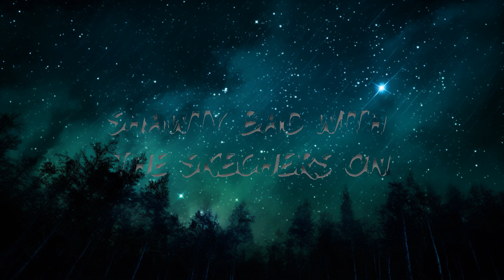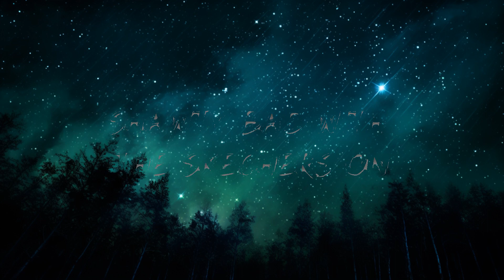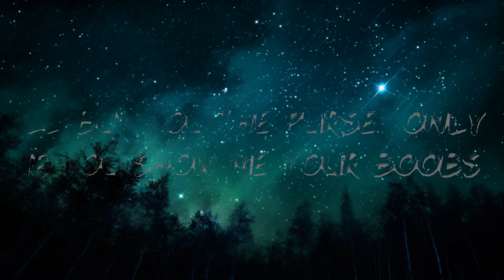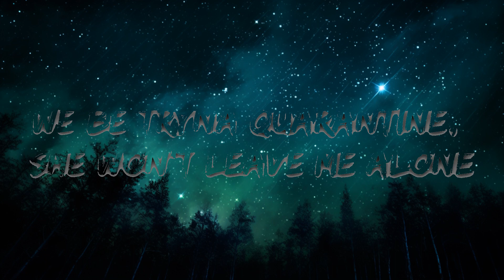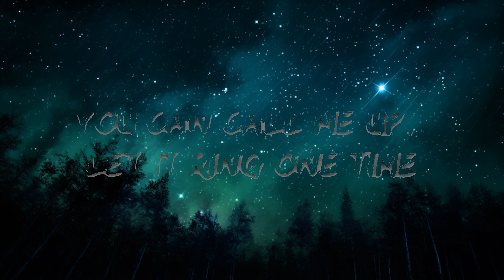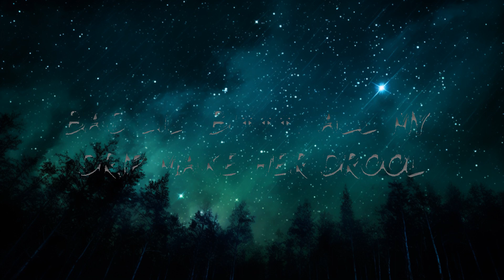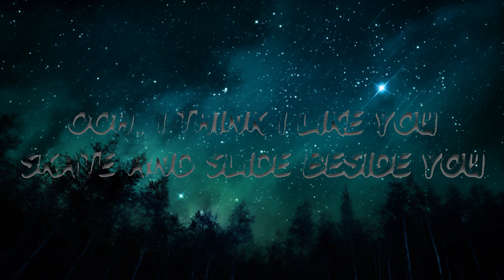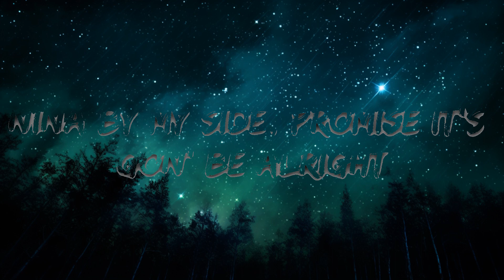DripReport - Skechers (Lyrics) ft. Tyga |15min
🎧 DripReport - Skechers (Lyrics) ft. Tyga

🎤 Lyrics: DripReport - Skechers ( ft. Tyga)

Ayy, shawty bad with the skechers on
Walking in the bank like: 'Honey, I'm home'
We be tryna quarantine, she won't leave me alone
I got yeezys, you got them skechers on
Pics like a hypebeastm but I don't wait in line
You got the moves when you move, when you whine
You can call me up, let it ring one time
1-800-Big-Vibe bling my hotline
I don't want to share you
Only want to wear you
Ooh, I think I like you
Skate and slide beside you
I ball like Kyle Kuzma , I'm runnin' it up
She a stallion like Meg when she liftin' it up
Can I get two of you for the price of one?
[Chorus: DripReport and Tyga]
Light-up, light-up Skechers (light it up)
Light up, light up my world (light it up)
Shawty bad with the Skechers on (shawty bad)
Wanna hold your hand, make you my girl (my girl)